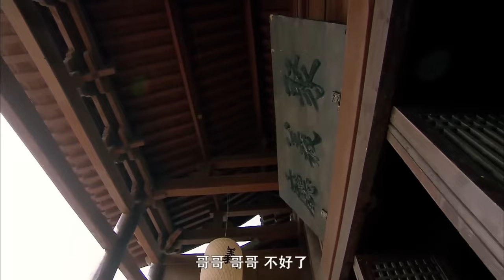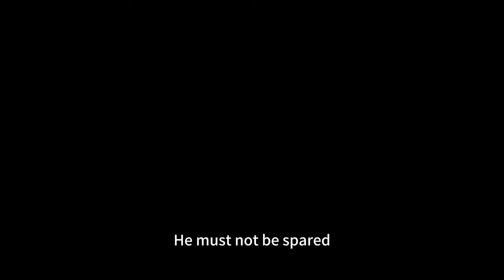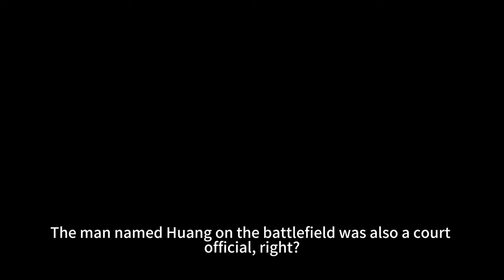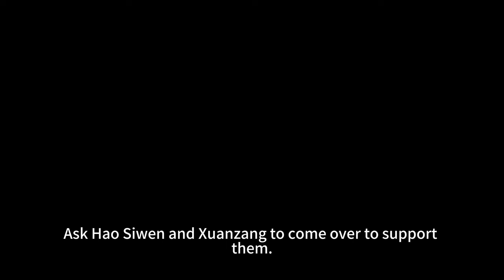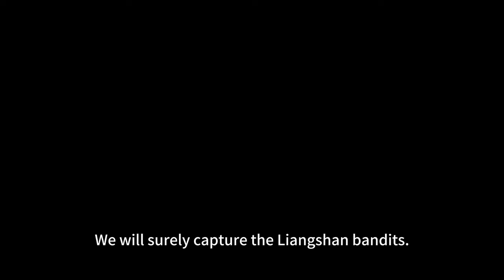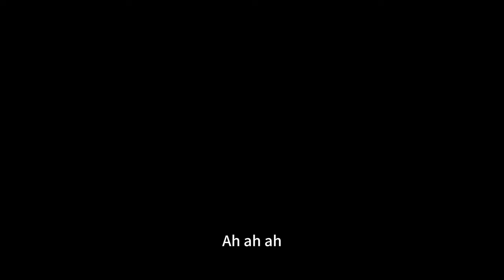💦【功夫電影】將軍手提大刀擒賊，數十敵軍都無法和將軍一人抗衡